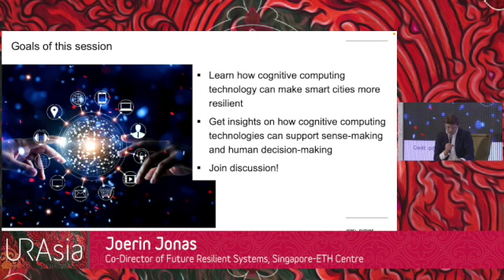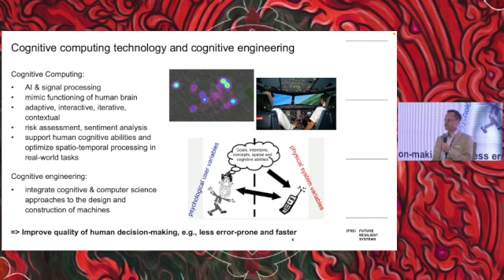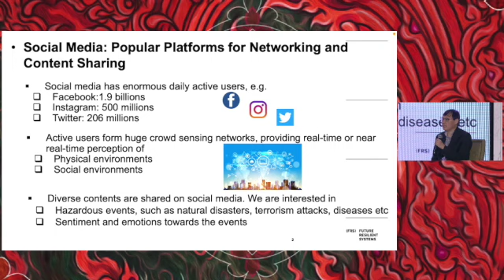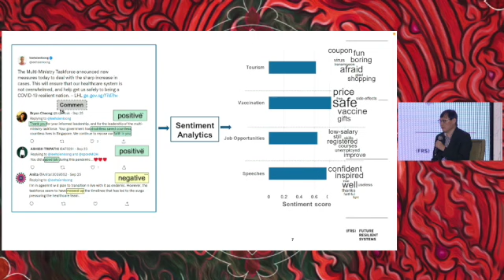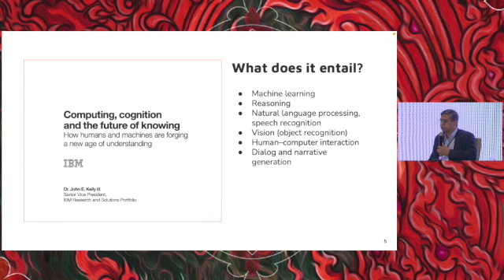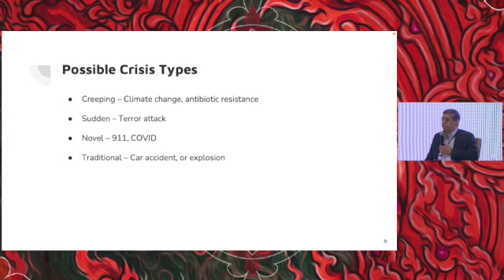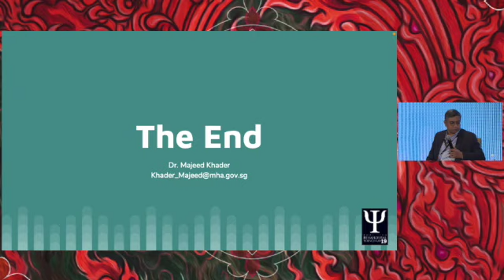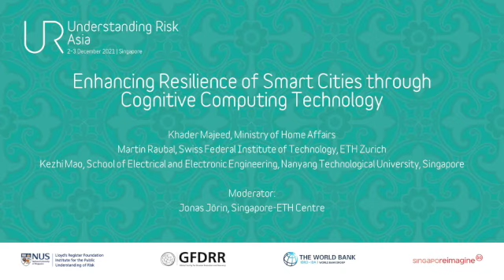Panel Discussion 13 - Enhancing Resilience of Smart Cities through Cognitive Computing Technology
Understanding Risk Asia. Dec 1-3, 2021